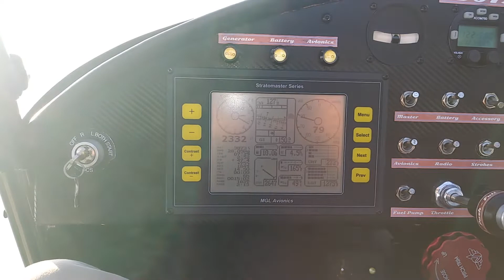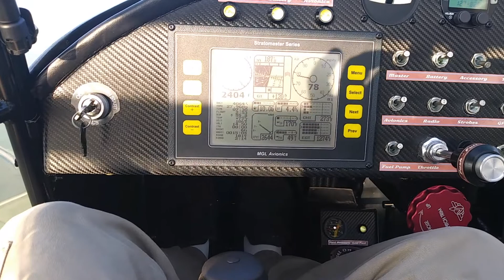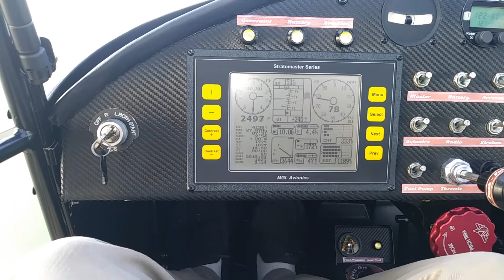Kitfox flying with no hands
Phase 1 test flying gets a bit boring sometimes. Just making up things to do here.